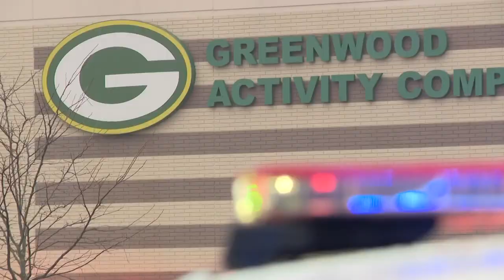Graphic: Greenwood Police Active Shooter Training At High School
This story contains depictions of fake blood used in active shooter training by police at Greenwood High School and may be disturbing to some viewers.